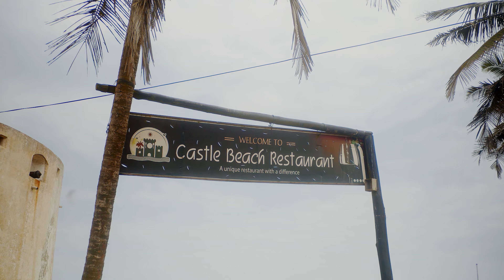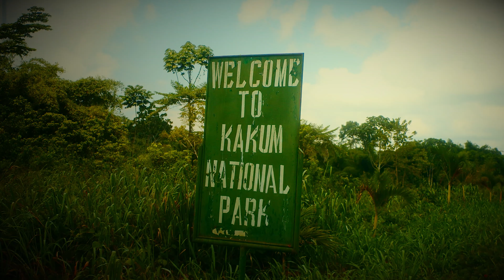THIS IS CAPE COAST (Ghana, West Africa)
Cape Coast, the spirit home of our Nationality given it was the first capital and it is still an ancestral and spirit home for all Ghanaians. It stands as one of the country's most historic cities. The language of the indigenous people of Cape Coast is Fante. The older traditional names of the city are Oguaa and Kotokuraba (meaning "River of Crabs" or "Village of Crabs'') .

 I have come to love Cape coast for so many reasons but especially for its peace and serene environment. In my journey as a student at the University of Cape Coast, I first was exposed to the language, fante. Which at that time, sounded funny to me but eventually I learnt it. I fell in love with the culture, the sea, the serene atmosphere which was therapeutic after a long week in school. In my final days as a student, the idea to film Cape coast came to mind. capturing various lifestyles, tourist sites, people and culture was the goal. Cape Coast is one of Africa's most culturally significant spots.

Cinematographer - Nana Ghaspel
Assist - Emmanuel Gbede -
              Abdul Waliu
           - Solomon Boateng
Drone - Kwamena Arthur
 Vocals - Lois Akosua Blay
Recording - Eldeezy
Mixing and Mastering - Sevensnares

LOCATIONS
 Cape Coast Castle
Elmina Castle
Kotokuraba Market
Elmina Market
Kakum National Park
University of Cape Coast
Cape Coast Stadium
Hans Cottage
Lemon Beach Resort
Ayensu

ACKNOWLEDGMENT
ODIKRO ROYALS DANCE COMPANY